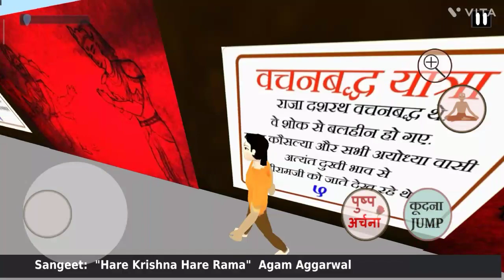Ram mandir ayodhya first time darshan in ram ji Murti jay shree ram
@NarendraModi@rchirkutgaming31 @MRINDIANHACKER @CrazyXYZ